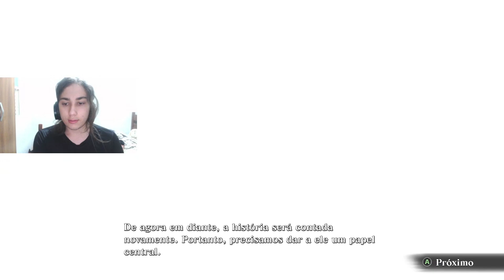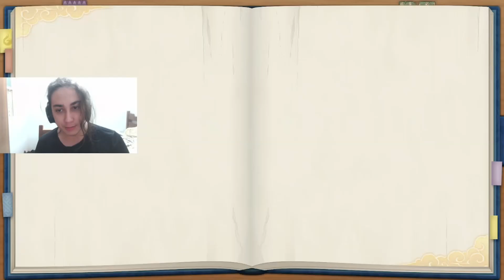O PIOR NARUTO STORM? - NARUTO X BORUTO Ultimate Ninja STORM CONNECTIONS